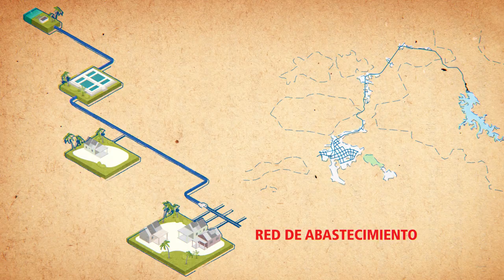Proyecto de agua y saneamiento en La Palma, Cuba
Conoce cómo se ha desarrollado el programa de agua y saneamiento que promuevo el Fondo de Cooperación para Agua y Saneamiento de la AECID en Cuba.